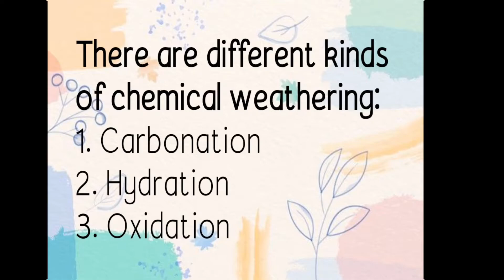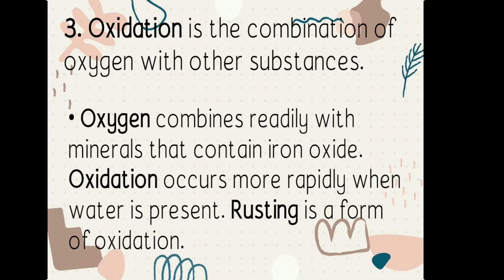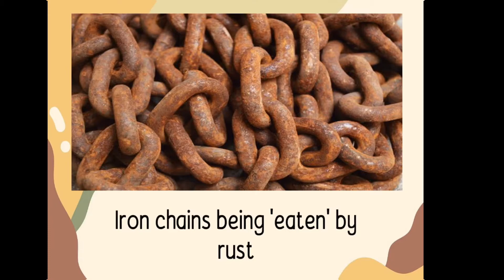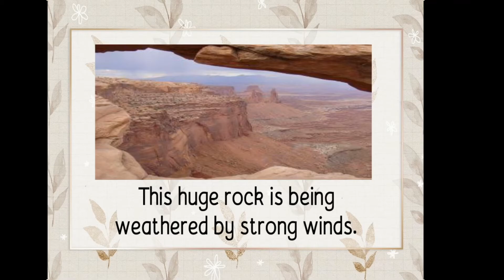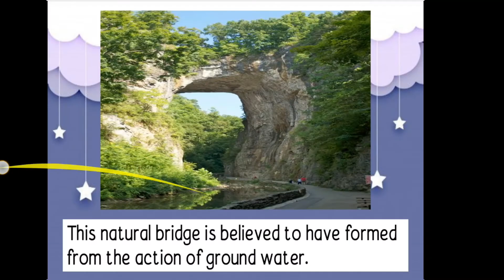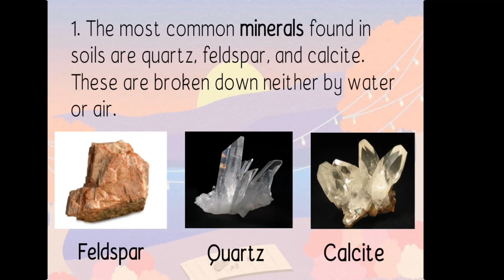Chemical Weathering: Understanding Carbonation, Hydration, and Oxidation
CHEMICAL WEATHERING

Mula sa aking mga libro noong ako ay Elementary pa lamang, narito ang mga impormasyon at mga karagdagang kaalaman tungkol sa Mechanical Weathering or Disintegration.

WHAT'S INSIDE?
1.) Understanding Chemical Weathering
2.) Learning Carbonation, Hydration, and Oxidation
3.) Roles of Carbonic Acid
4.) The Natural Bridge
5.) Understanding Rusting
6.) Explaining Soil
7.) Feldspar, Quartz, and Calcite
8.) Organic Material from Decayed Living Things
9.) Weathering due to Water and Air

If you want to send something please send it to:
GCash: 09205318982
FB Page: Kuwader Knows x Kabibeh TV